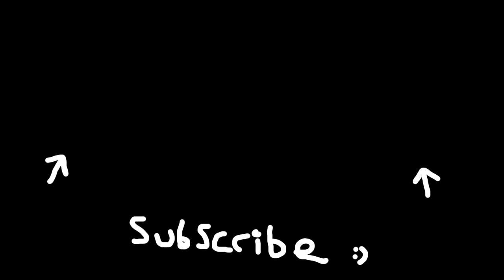Black Ops 6 Full Campaign LEAKED Gameplay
*INSERT LINK HERE*

Welcome!

Gaz x

- Extra Tags -